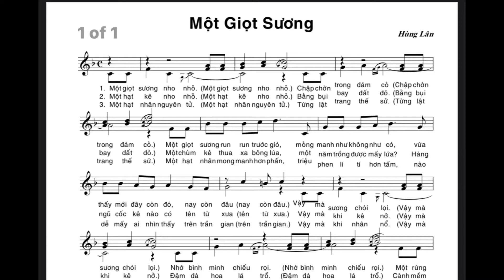Một Giọt Sương (Hùng Lân)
CN 5/30/2021 ‬
‪Lễ Chúa ‬Ba Ngôi

Pk1. Một giọt sương nho nhỏ, chập chờn trong đám cỏ, một giọt sương run run trước gió mỏng manh như không như có, vừa thấy mới đây còn đó nay còn đâu. Vậy mà sương chói lọi, nhờ bình minh chiếu rọi, một rừng hoa lung linh phơi phới một thiên thai đâu đưa tới kì công chứng minh quyền năng Chúa Trời.

Đ.K: Ngợi khen danh Chúa Ba Ngôi Chúa thật là Đấng mà tôi tôn thờ, quyền năng của Chúa ơ ơ không bờ, Muôn loại mà có là nhờ Người thương.

Pk2. Một hạt kê nho nhỏ, bằng bụi bay đất đỏ. Một chùm kê thua xa bông lúa, một năm chẳng được mấy lứa, hàng ngũ cóc kê nào có tên từ xưa. Vậy mà khi kê nở đậm đà hoa lá trổ, cành mềm che mưa xa nắng chói hạt nuôi dân không lo đói, kỳ công chứng minh quyền năng Chúa Trời.

Pk3. Một hạt nhân nguyên tử từng lật trang thế sử, một hạt nhân mong manh hơn phấn triệu phen li ti hơn tóc, nào dể mấy ai nhìn thấy trên trần gian. Vậy mà khi nhân nổ thì trời long đất lở, tạo lực nâng mênh mông chưa thấy đồi cao sông sâu thay mới, kì công chứng minh quyền năng Chúa Trời.

Alleluia Alleluia Alleluia Alleluia.